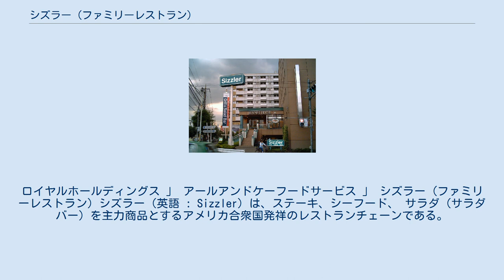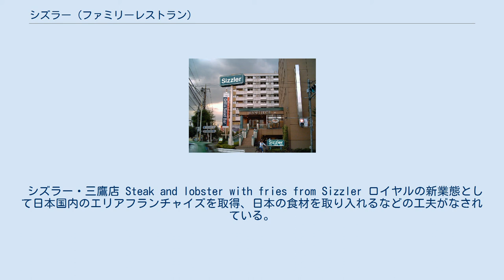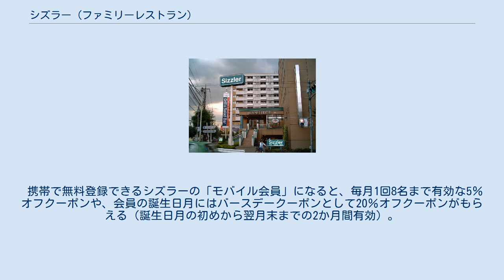シズラー (ファミリーレストラン)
ロイヤルホールディングス 」 アールアンドケーフードサービス 」 シズラー (ファミリーレストラン) シズラー（英語 : Sizzler）は、ステーキ、シーフード、 サラダ（サラダバー）を主力商品とするアメリカ合衆国発祥のレストランチェーンである。
 1958年にデル・ジョンソンと妻のヘレンが「手作りと出来たてのおいしさでお客様をおもてなししたい」という願いからカリフォルニア州カルバーシティにデルズ・シズラー・ファミリー・ステーク・ハウス（"Del's Sizzler Family Steak House"）として創業したレストランである。
2人の思いは共感を得て、主にアメリカ合衆国西部を中心とする全米をはじめ世界に広がった。
 アメリカで200店以上、日本、オーストラリア、タイ、中国、シンガポール、プエルトリコを含め350店舗近くを展開している。
 韓国からは2012年に撤退した。
 2020年9月、新型コロナによる売上激減で連邦倒産法第11章の適用を申請。
 シズラー・三鷹店 Steak and lobster with fries from Sizzler ロイヤルの新業態として日本国内のエリアフランチャイズを取得、日本の食材を取り入れるなどの工夫がなされている。
1991年に「シズラー新宿三井ビル店」を皮切りに、10店舗展開されている。
かつて1990年代には近畿圏や名古屋市内にも展開していた。
なお、ロイヤルホールディングスの設立によるロイヤルの持株会社制への移行後は、「ロイヤルキャフェテリア」などロイヤルホスト以外のレストトラン運営を担うロイヤルカジュアルダイニングに分社化された。
 2008年6月30日をもってロイヤルホスピタリティポイントカードのポイント加算取り扱いを終了したが、ロイヤルホスピタリティポイントカード会員に送られる誕生日特典の割引クーポン葉書はシズラーでも適用される。
 2010年にキリンビールとロイヤルの合弁会社で当初は「シェーキーズ」の運営にあたっていたアールアンドケーフードサービスに吸収合併されたことで同社が運営している。
 携帯で無料登録できるシズラーの「モバイル会員」になると、毎月1回8名まで有効な5％オフクーポンや、会員の誕生日月にはバースデークーポンとして20％オフクーポンがもらえる（誕生日月の初めから翌月末までの2か月間有効）。